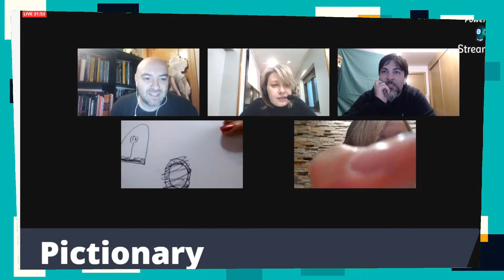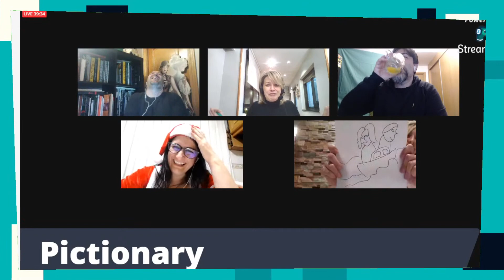Trivial, pictionary y pruebas locas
Con Sandra Gabriel, Nuria Pariente Nogueras y yo nos jugamos el ser elegidos para una lectura conjunta...